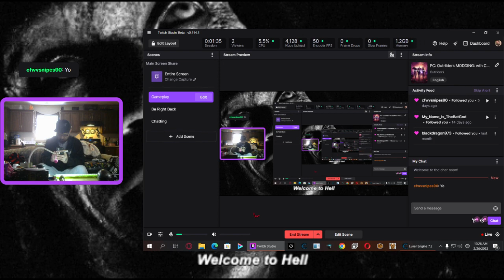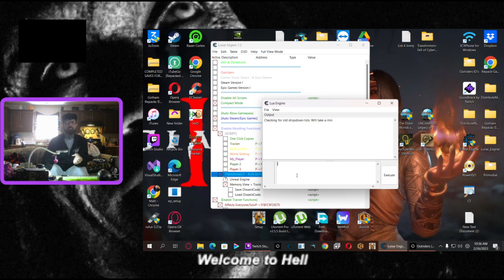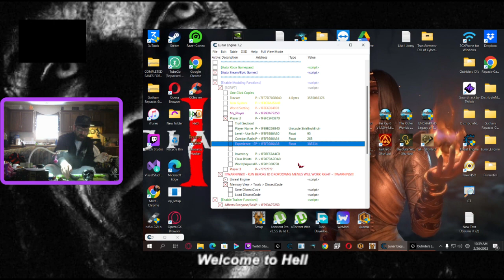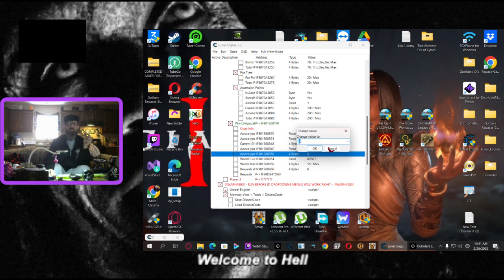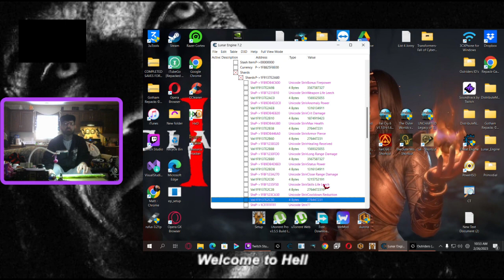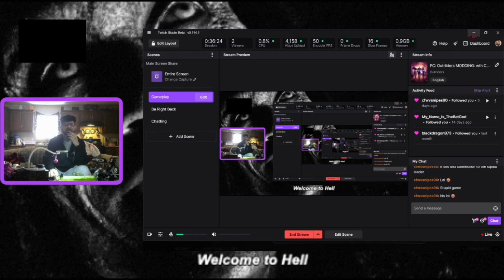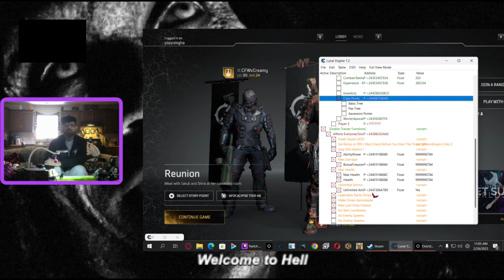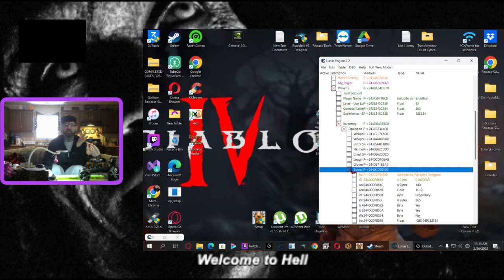PC: Outriiders MODDING: wth CFWvCREAMY LIVE!!